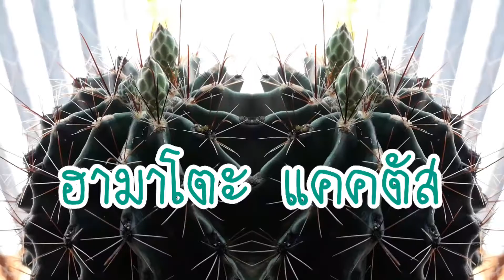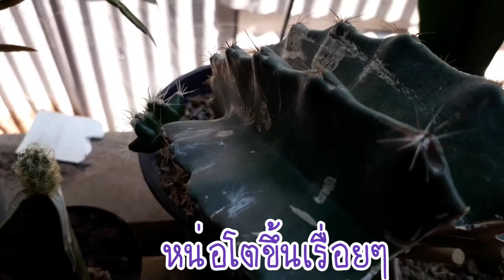(Ep.7)🌵 ฮามาโตะ แคคตัส my Cactus "Hamatocactus setispinus"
ฮามาโตะ แคคตัส Hamatocactus setispinus ดอกสีเหลืองแดง สวยมากๆ